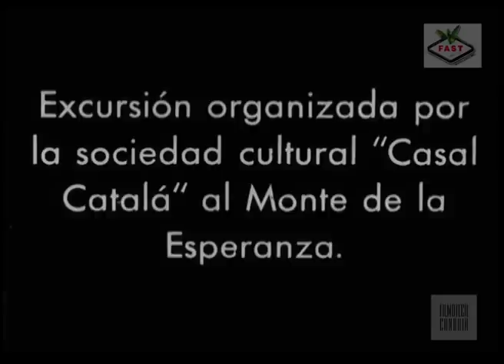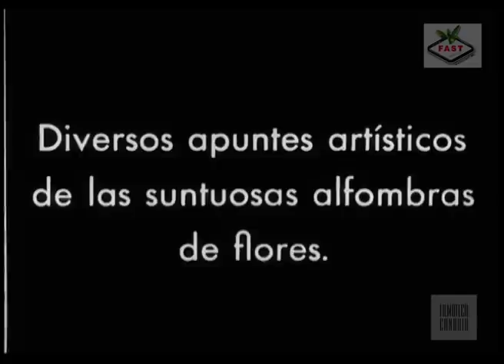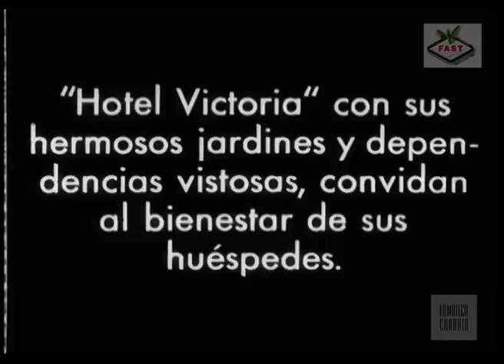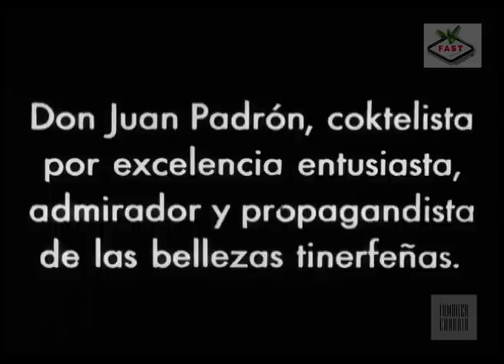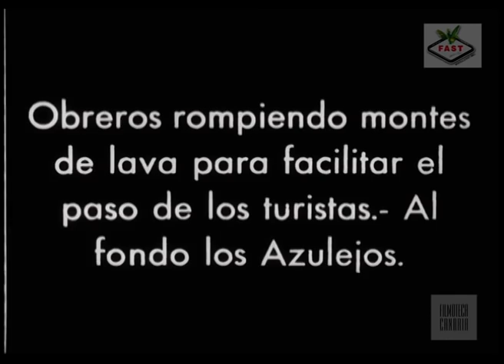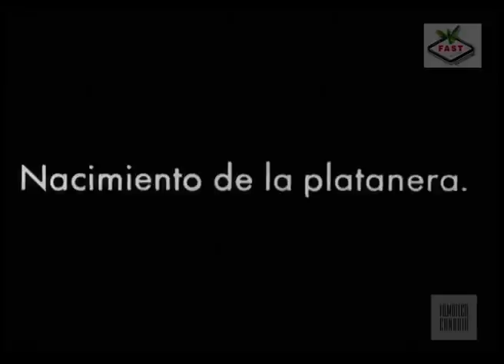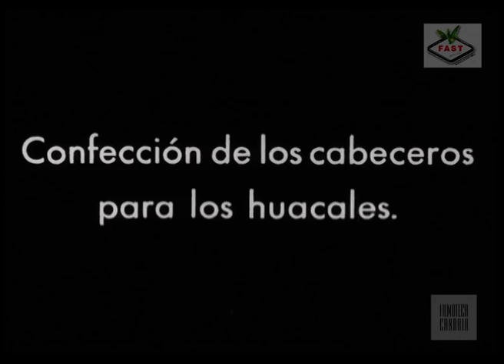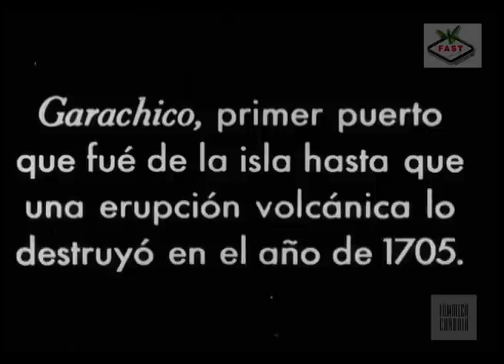Tenerife (1934)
Documental
Año de producción:1934
Producción: Cultura Films (Barcelona)
País de origen: España
Dirección: Antonio Prunera (director artístico), Giuseppe Sesia (director técnico)
Guion: Antonio Prunera, Giuseppe Sesia
Fotografía: Giuseppe Sesia
Color: Blanco y negro
Sonido: Sonora con rótulos
Duración: 48 min.
Paso original: 35 mm. Nitrato
Estreno en Canarias: Parque Recreativo (Santa Cruz de Tenerife).
1 septiembre de 1934

La Cooperativa Agrícola del Norte de Tenerife (SAT FAST) depositó en Filmoteca Canaria todos sus fondos cinematográficos y videográficos en el año 2009. Entre este material se encontraba una copia original en 35 mm. del documental Tenerife (1934) , filmado por la productora catalana, Cultura Films. Esta copia en 35 mm y nitrato (material inflamable), se ha restaurado gracias a la colaboración con Filmoteca de Catalunya, Sat Fast (Cooperativa Agrícola del Norte de Tenerife) y Filmoteca Canaria.
Localizaciones:
Santa Cruz de Tenerife (calles, plazas, puerto, Refinería, Club Náutico), Club de Golf, San Andrés, Valleseco, Las Gaviotas y Las Teresitas, La Esperanza, La Laguna, Punta del Hidalgo, Monte de las Mercedes,
Vistas de La Orotava, Alfombras Corpus, Hotel Victoria, Las Cañadas del Teide, Puerto de la Cruz (Hotel Taoro, Playa Martiánez), Almacenes Fast,
Icod de los Vinos y Garachico.

Sallustiá Estadella Arnó
Delegado de  la Compañía Transmediterránea
El político que aparece en el documental es  Dr. Sallustiá Estadella Arnó, médico estomatólogo y político catalán republicano que desde los años veinte militó en el Partido Radical Republicano. El 14 de abril de 1931 fue elegido primer alcalde republicano de Lérida y un año y medio después, tras dimitir, fue nombrado Delegado del Estado en la Compañía Transmediterránea. Las personas que al principio del documental descienden del barco 'Ciudad de Cádiz' , en el puerto de Santa Cruz de Tenerife son familiares del Dr. Estadella.